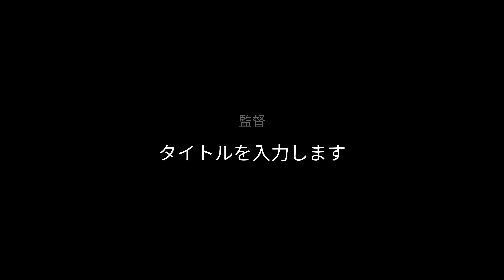【横田めぐみ】 様へ ＃20221005＃58歳＃お誕生日おめでとうございます＃中森明菜＃メランコリーフェスタ＃外車バッテリー交換東京都＃安倍元総理＃北朝鮮＃新潟県＃バッテリー上がり横浜＃ガス欠対応